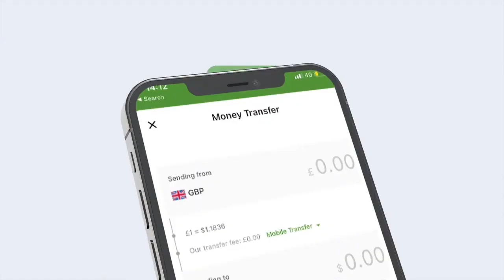Madaxweyne Hassan Sheekh oo maanta booqanayo Magaalada Kismaayo ee Xarunta Maamulka Jubbaland.